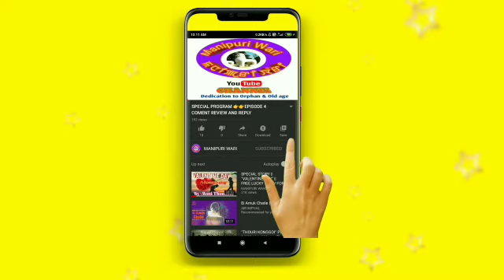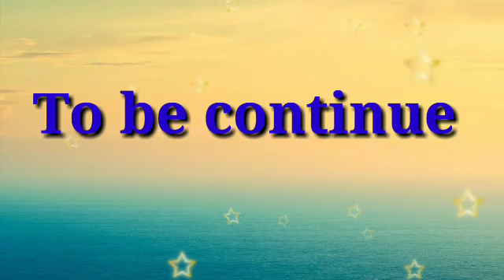MANIPURI WARI " POTLUM" || EPISODE 3 //SUBSCRIBER NA THABIRKPA WARI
Potlum
Story by :CHANTHOI SALAM
VOCAL :PRABIL THONGAM